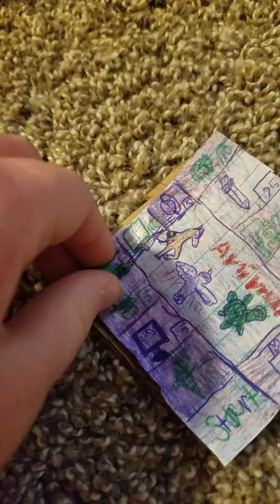Play my board game